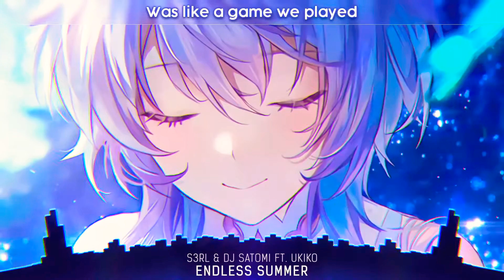Nightcore // Endless Summer // (Lyrics)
Nightcore - Endless Summer (S3RL & DJ Satomi ft. Ukiko) (Lyrics)

Nightcore of "Endless Summer" by "S3RL & DJ Satomi ft. Ukiko" ...with lyrics! I claim no ownership over any of the components used to create this video.

Nightcore - Endless Summer (CASHAE ft. Kiddo A.I.) - (Lyrics)

 Lyrics :

You got me wrapped round your finger Every moment I see you At the end of the night I'm begging please don't go Starry eyes under moon light Then you lean in and can I Take this moment to say this feels so right? Eyes on you, eyes on me Can't let go, 'cause It's all I need Eyes on you, eyes on me Can't let go, 'cause It's all I need So, pull me closer, closer While we still have time and let me hold you, hold you On these endless summer nights So, pull me closer, closer While we still have time and let me hold you, hold you On these endless summer nights (Endless summer nights)

Skies have never been clearer Grass has never been greener And the feeling gets stronger, each and every time Locked in you and I can't find These emotions so can I, take this moment to say this feels so right Eyes on you, eyes on me Can't let go, 'cause It's all I need Eyes on you, eyes on me Can't let go, 'cause you're all I need So, pull me closer, closer While we still have time and let me hold you, hold you On these endless summer nights So, pull me closer, closer While we still have time and let me hold you, hold you On these endless summer nights (Endless summer nights)

EndLess Summer - Bless the broken road || Nightcore || Lyrics

Thanks If you have any request of song can leave on comment section.

Terima kasih. Jika ada yang ingin request lagu yg mau di buat nightcore silahkan tinggalkan judul lagu di kolom komentar.

Endless Summer - Sebastian Forslund feat. Sousa Perth

More Than Words - Music, Travel, Love/Endless Summer (Lyrics)

Also, to notify you for new upload lyric videos just click the Notification Icon (Bell Icon).

Photo by: Unsplash Photo